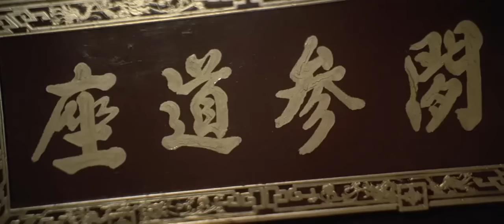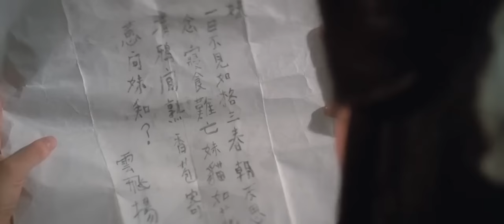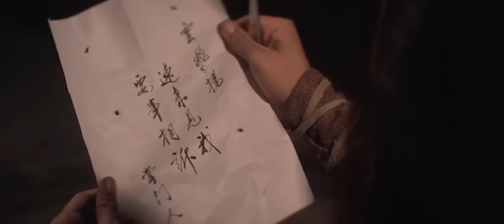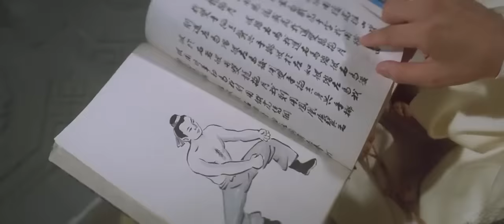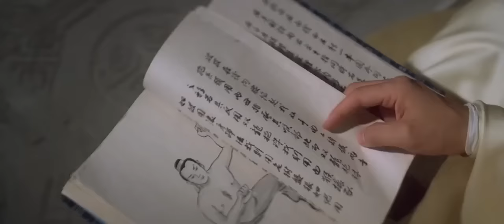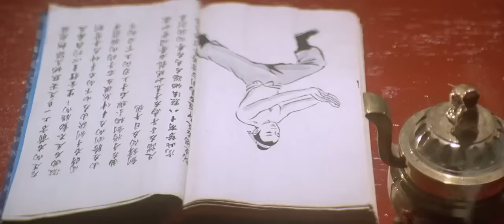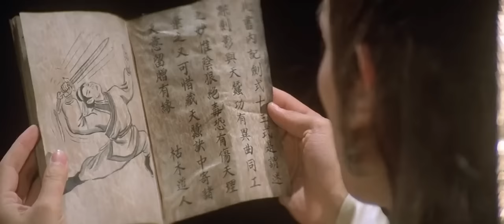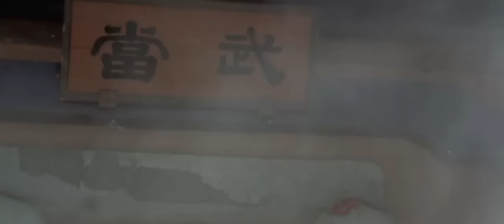Love and Betrayal 2 - Best Chinese Full Movie HD - English Subtitle